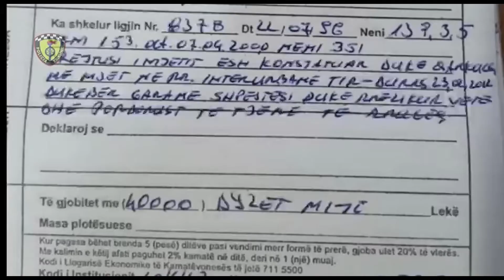Kreu manovra të rrezikshme dhe gara shpejtësie, gjobitet ashpër nga Policia Rrugore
Tiranë

Kreu manovra të rrezikshme dhe gara shpejtësie në rrugën interurbane Tiranë-Durrës në pikun e trafikut duke rrezikuar jetën e përdoruesve të rrugës, por identifikohet  dhe bllokohet nga Policia Rrugore e Tiranës, si dhe ndëshkohet me masë administrative 40.000 lekë të rinj.

Në kuadër të masave të marra nga Policia Rrugore e Tiranës për drejtuesit e mjeteve që qarkullojnë me shpejtësi mbi normat e lejuara, nuk rregullojnë shpejtësinë dhe bëjnë gara me shpejtësi, në datën 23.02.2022 nëpërmjet rrjeteve sociale, është publikuar një video e një mjeti markë "BMW" ku drejtuesi i mjetit bënte manovra të rrezikshme dhe gara shpejtësie në autostradën Tiranë-Durrës, duke rrezikuar veten dhe përdoruesit e tjerë të rrugës.

Falë punës intensive të mirë organizuar u bë e mundur gjetja dhe ndalimi i mjetit së bashku me drejtuesin e mjetit, shtetasin L. G.

Për kundërvajtjen e kryer ndaj drejtuesit të mjetit u vendos masa administrative me vlerë 40000 (dyzet mijë) lekë si dhe u mor masa e bllokimit për automjetin.

Gjithashtu, gjatë 72 orëve të fundit, janë evidentuar e ndëshkuar me nga 40.000 lekë të rinj edhe 14 drejtues mjetesh që kryenin gara shpejtësie e manovra të rrezikshme në rrugë.

Policia Rrugore e Tiranës apelon për të gjithë përdoruesit e rrugës për zbatim me rigorozitet të rregullave të qarkullimit rrugor dhe fton qytetarët, që të denoncojnë në 112 e  Komisariatin Dixhital çdo shkelje të rregullave të qarkullimit rrugor.